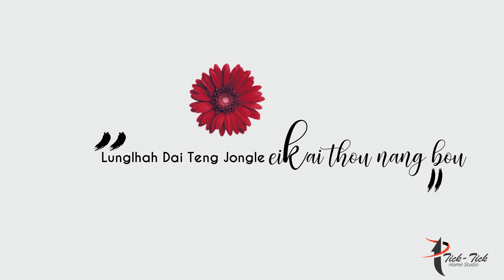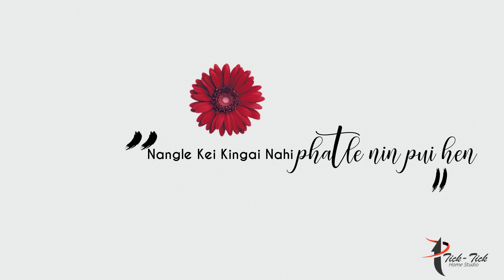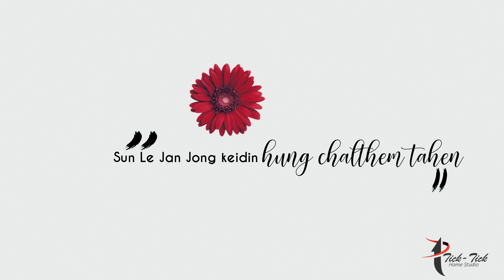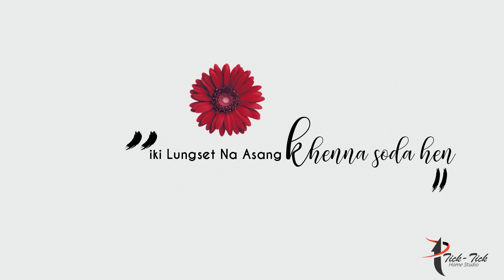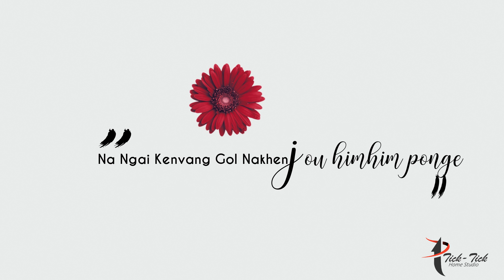SELUNG MONGMO TENGLEH-ROBERT BAITE || TICKTICKHOMESTUDIO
SELUNG MONGMO TENGLEH
MUSIC & REC: LOGIC
SINGER: ROBERT BAITE-

Track: SELUNG MONGMO TENGLEH-ROBERT BAITE || TICKTICKHOMESTUDIO

Those Are Just Visual Effect But Watch It Anyway
LIKE & FOLLOW OUR INSTAGRAM & FACEBOOK PAGE